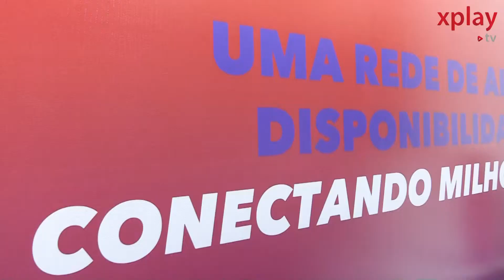Infovia Digital aumentará qualidade de conexão no Norte do Brasil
Xplay na Abramulti 2022

A empresa baiana Inforbarra Telecom se uniu a outra empresa, do Norte do Brasil, e juntas criaram a Infovia Digital, iniciativa que pretende levar mais conexão para as regiões Norte e Nordeste. Além do avanço em abrangência, a Infovia quer aumentar a qualidade e diminuir a latência, ou seja, facilitar serviços como streaming e videochamadas, sem cortes.

A Inforbarra dispõe de alta tecnologia na área, usando como estrutura o moderno sistema DWDM, que permite o acendimento de canais de diferentes potências conforme a utilização. Atualmente, a cobertura abrange 60 mil quilômetros de fibra ótica, em mais de 390 cidades e 15 estados.

Atenta à sociedade, a empresa promove parcerias com órgãos públicos, além de ter como missão o atendimento a áreas onde o serviço de internet ainda é precário.

Cobertura especial da Abramulti 2022

Belo Horizonte se tornou a capital nacional das telecomunicações! A XPlay TV acompanhou, nos dias 31/03 e 01/04, o Abramulti Interactive Live 2022, evento idealizado e realizado pela Associação Brasileira dos Operadores de Telecomunicações e Provedores de Internet (Abramulti).

A iniciativa reuniu 2,3 mil pessoas no Expominas, na capital mineira. Além disso, contou com uma densa programação de palestras e com 100 expositores de diversas regiões do Brasil.